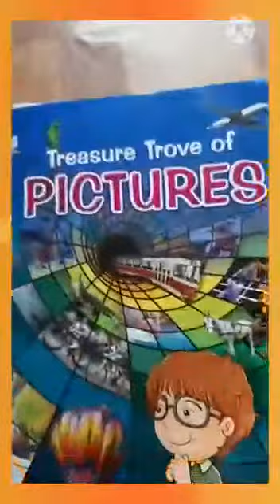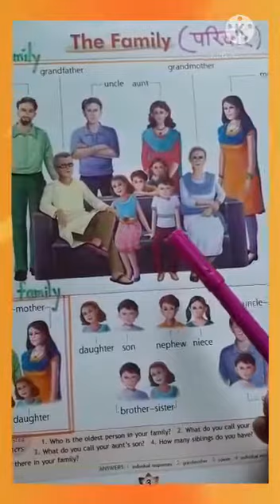G. K - Know about different types of family # Big family # Small family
Read # Write # Learn